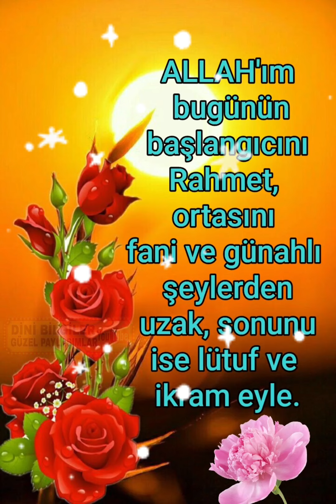Cumartesi günümüz hayırlara vesile olsun inşallah Rabbim Cümlemize razı olsun